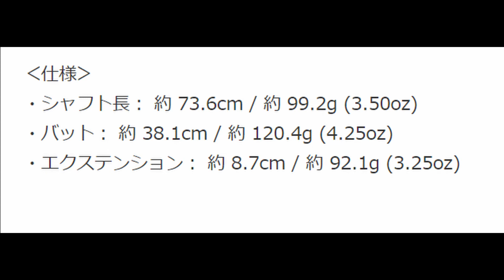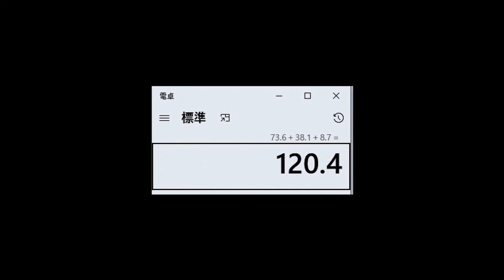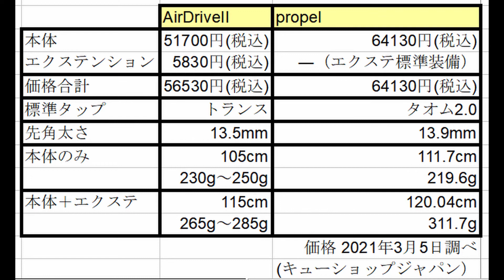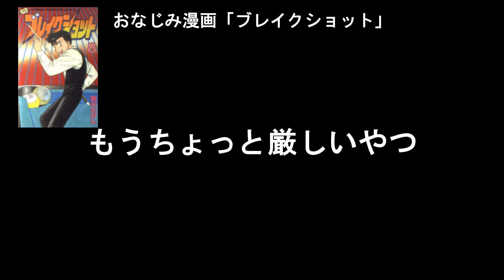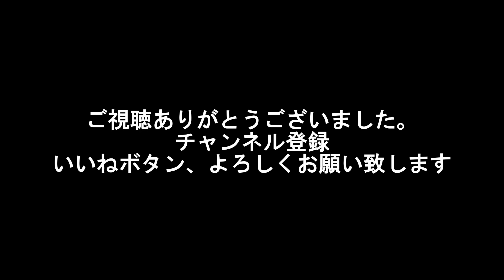【ビリヤード】史上最強!?ジャンプキュー プロペル(Propel)使用レビュー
プロペルジャンプキューの使用レビューです
エアードライブ２とのスペック比較もしています。
0:00 挨拶
2:08 ジャンプ試撞1
3:36 タップ解説
5:38 ジャンプ試撞2
6:36 レビュー総括
8:44 ジャンプキューについて語る
10:54 AirDrive2とのスペック比較
14:29 超ショートジャンプ
16:16 実践でのセーフティー考察
持っている人少ないと思いますので
youtube見ましたと言ってくださる人限定で
言ってくだされば、試打可能です。